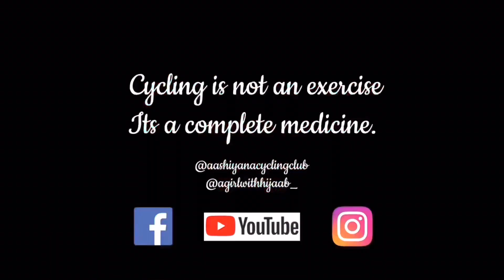ACC’s Ramadan Sehri Ride#1 | Aashiyana Cycling Club | Kashif Mahmood | Cricket | Table Tennis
Today marks a special day for Aashiyana Cycling Club as we welcome the holy month of Ramadan with ACC’s First Sehri & Sehri Ride. We are thrilled to be sharing this momentous occasion with all of our members who participated in our ride.

Aashiyana Cycling Club is not just a club, but a family that welcomes everyone with open arms. We are united by our passion for cycling, and our love for sharing good times with each other. ACC’s First Sehri & Sehri Ride is just one of the many ways we come together to strengthen our bonds and create lifelong memories. ACC Cafeteria served Live Breakfast of NAN, PARATHAY, LASSI, ALU GOSHT & IT’s SIGNATURE TEA.

We are grateful for the opportunity to share this special occasion with each and every one of our members and guests from Brazil. We extend a warm welcome to all those who have joined us on this ride, and we hope that you feel the same sense of community and togetherness that we do.

Let us ride together in harmony and unity as we begin this auspicious month. May this Sehri & Sehri Ride be the first of many joyful experiences that we share together as a club. Ramadan Mubarak to all!